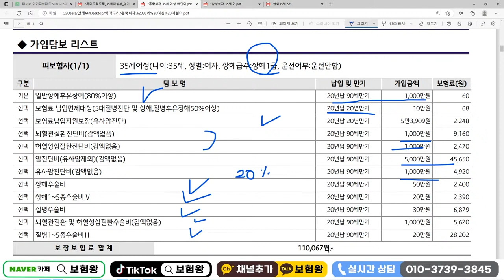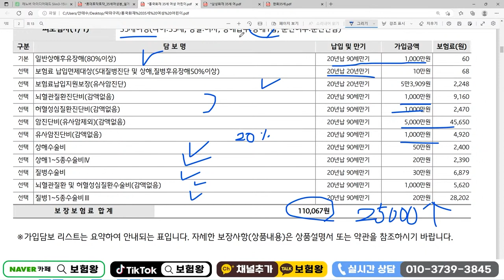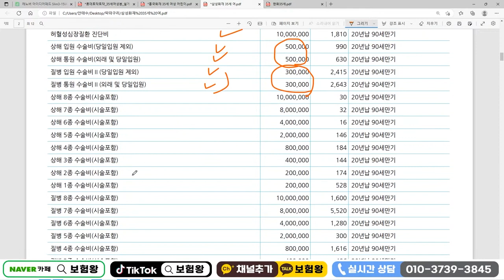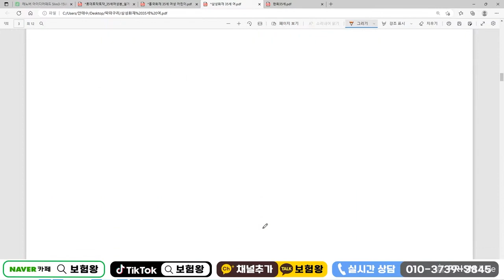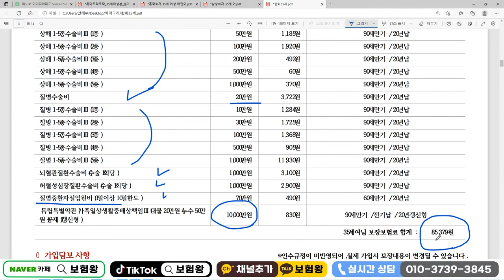어린이보험 훨씬 좋은 어른이보험 서른이보험!! (30대이상 강력추천)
어린이보험보다  좋은 서른이보험 어른이보험
추천합니다

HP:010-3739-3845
카톡친구추가:r2an
카톡플러스친구:보험왕